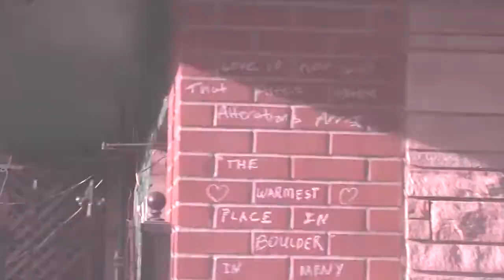Goodbye by Julio Perez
A music video by Izaiah O'Dorisio.  Completed for Music Video Production at Adams State University.